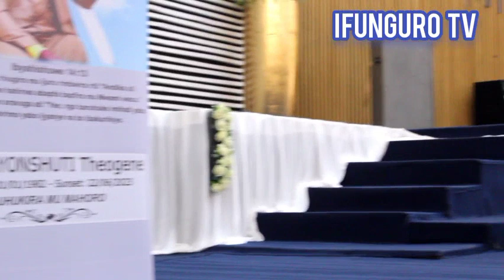💔Pst theogene ibyo yakoze mutarimuzi biravuzwe ukuri kubuzima yabayemo kujyeza apfuye